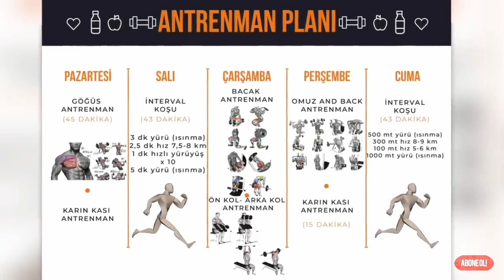ENES BATUR DOĞAL MI?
Türkiye'nin en ünlü youtuber'ı Enes Batur doğal mı? Sorusunun yanıtı ve daha fazlası bu videoda sizlerle.
Hepinize iyi seyirler. Şunu unutmayın SİZLER SEÇİLMİŞ KİŞİLERSİNİZ.